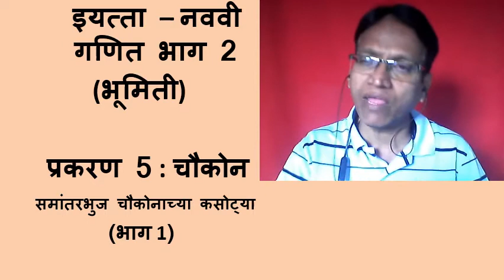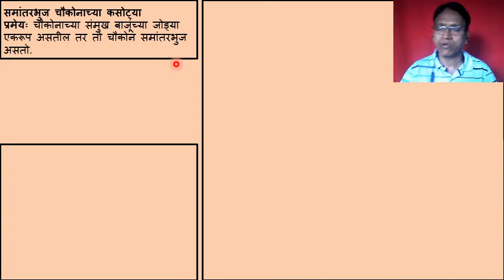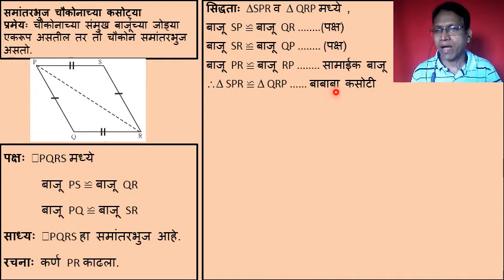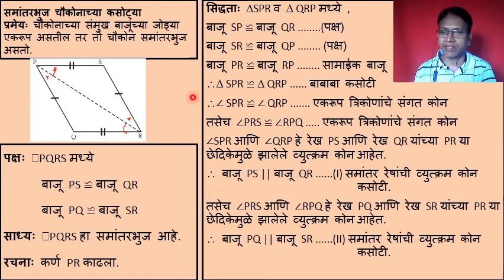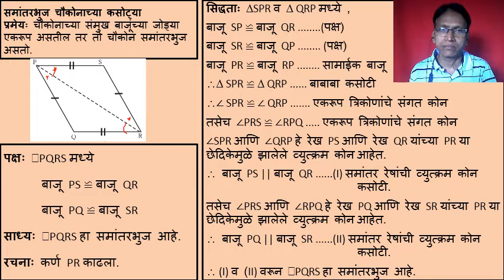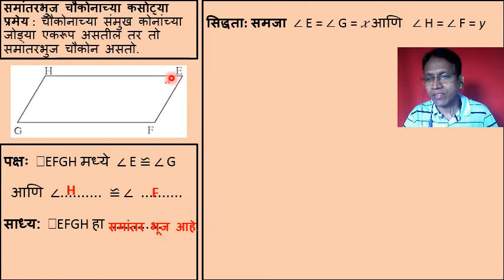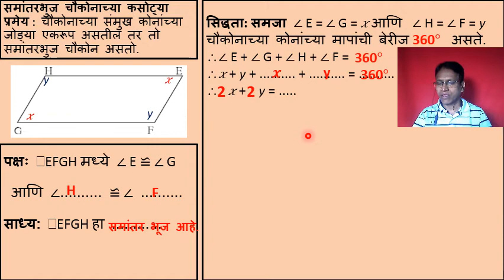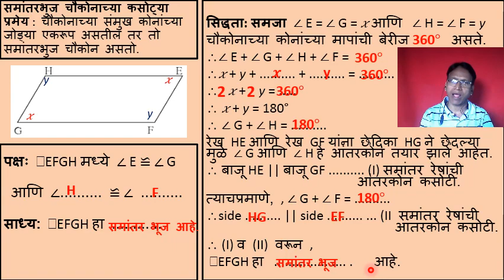इयत्ता-नववी-मराठी माध्यम-गणित भाग2-प्रकरण5-चौकोन-समांतरभूज चौकोनाच्या कसोट्या(भाग1)-श्री.सुरेश शिंदे